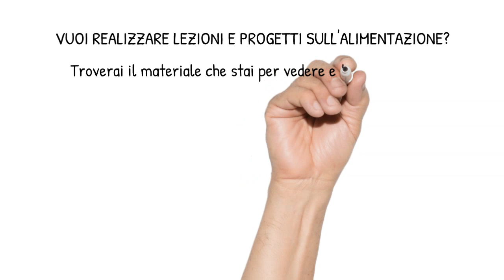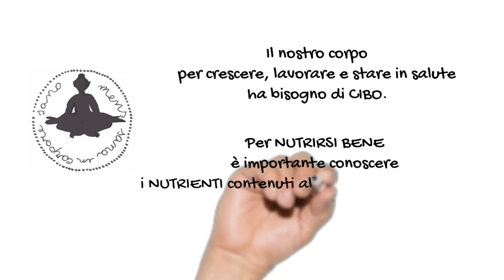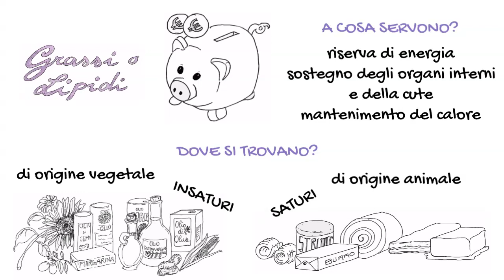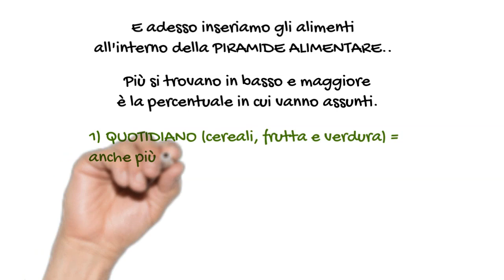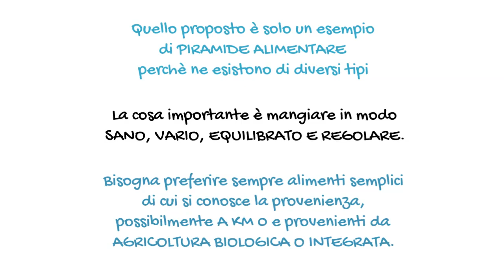I Nutrienti e la Piramide Alimentare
PANORAMICA DEI NUTRIENTI FONDAMENTALI CONTENUTI NEGLI ALIMENTI
E COSTRUZIONE DI UNA POSSIBILE PIRAMIDE ALIMENTARE

Il materiale presentato nel video e tanto altro ancora si trova nel
KIT LABORATORIO "ALIMENTA...AZIONE"
Grazie a questa valigetta potrai realizzare progetti, laboratori e lezioni sull'alimentazione e sul corretto stile di vita. All'interno della valigetta troverai:
– Disegni degli alimenti da ritagliare e colorare;
– Tabellone dei nutrienti da completare e colorare;
– Indagine statistica sullo stile di vita degli alunni e della classe;
– 3 Diverse piramidi alimentari da completare e appendere;
– Il libro di narrativa “Carlina” con esercizi finali;
– 48 Carte didattiche illustrate per giocare con l’Alimenta…azione